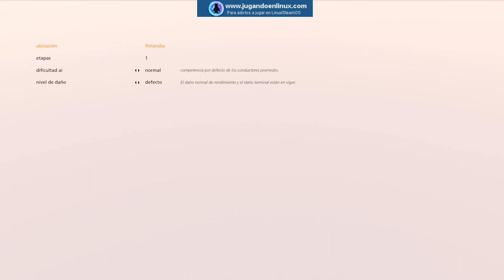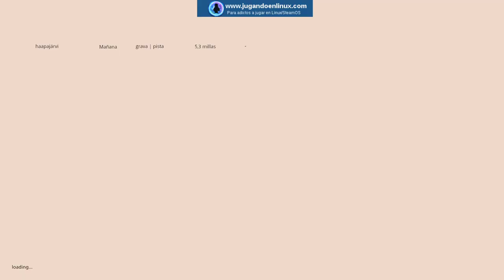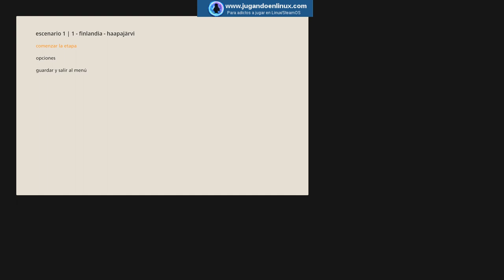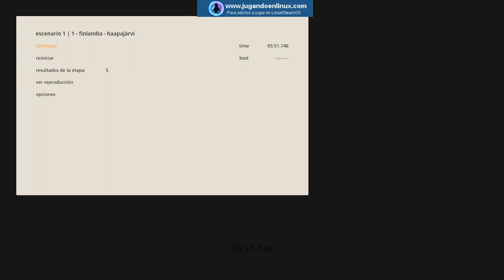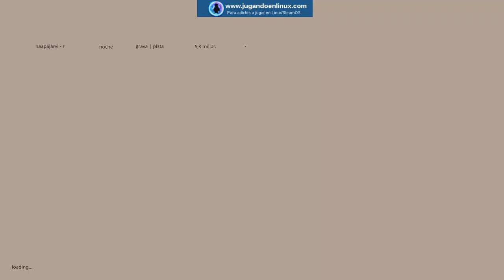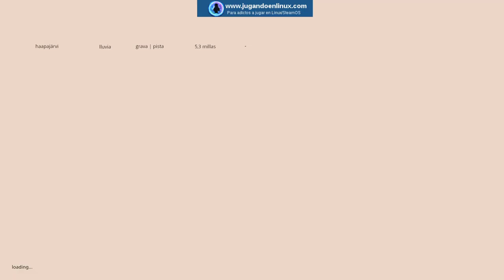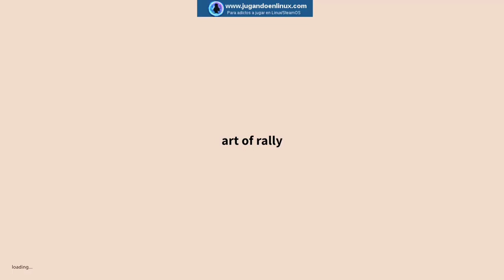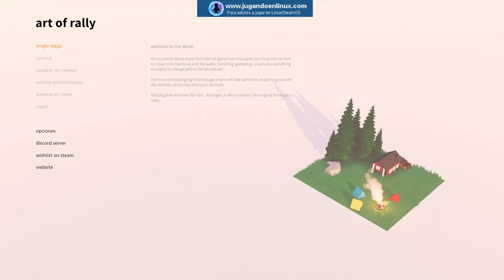Probamos la demo de Art of Rally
Os dejamos con un pequeño video de la demo recien salida de "Art of Rally", de FunkSelektor . En ella probaremos los 2 coches disponibles en el Rally de Finlandia. Teneis más info de este juego en este artículo:

Video emitido con OBS en la siguiente configuración:
-16GB RAM DDR3-1600
-Nvidia GTX-1060-6GB
-Volante Logitech G29
-Steam Controller